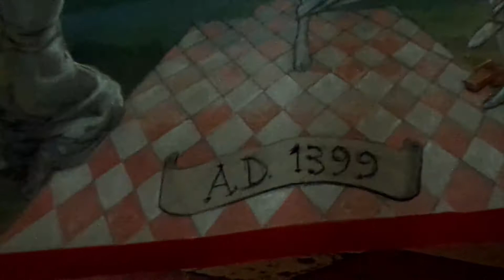Santuario delle Grazie - Polittico in sagrestia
Realizzato da maestri madonnari. Sarà esposto fino al 31 agosto 2020.